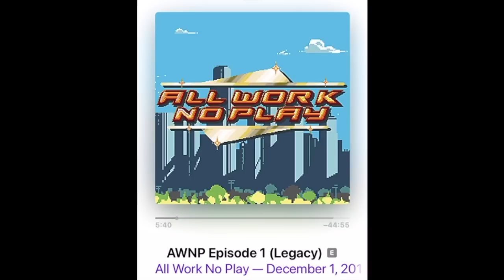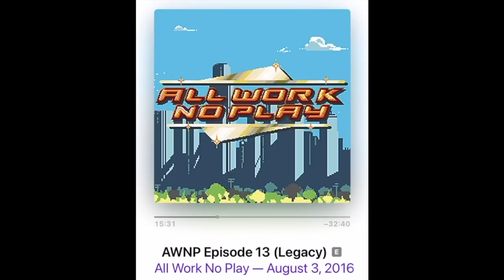Sam and Liam Moments for Serotonin | Part 3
More clips of Sam Riegel and Liam O'Brien I enjoy, pulled from Critical Role, Talks Machina, All Work No Play, and various panels. Part 4 coming soon :)

I don't put ads on my videos, so I would appreciate any support!